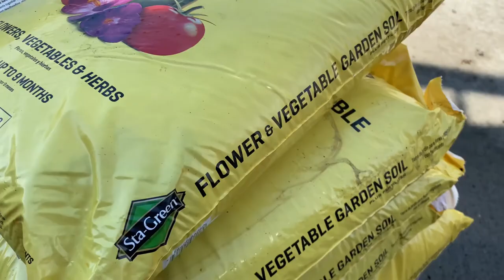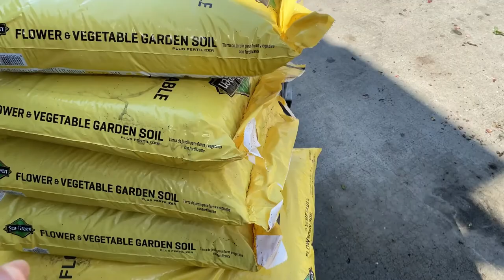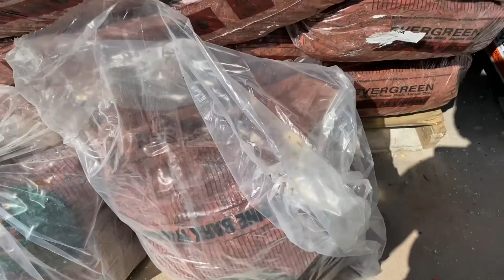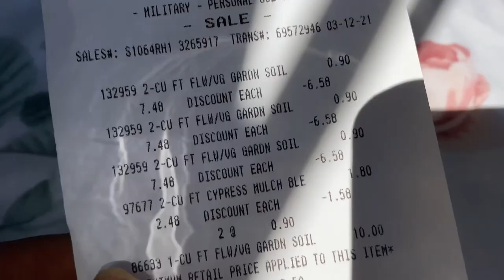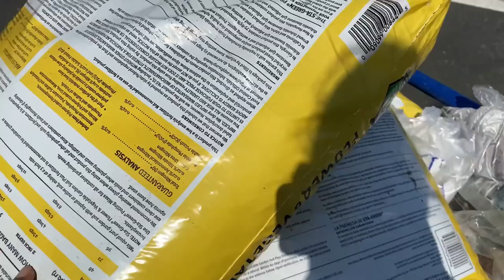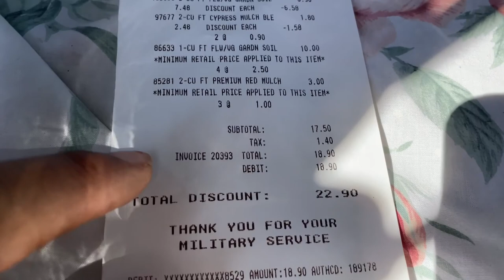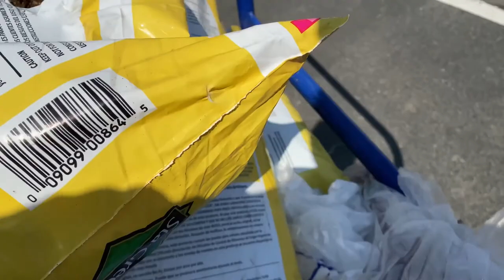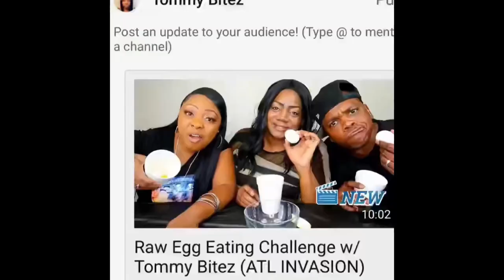$20 BUDGET GARDENING @lowes HOW TO GARDENING FOR BEGINNER@TOMMYBITESHOMESTEAD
$20 budget haul at Lowe’s, how to gardening for beginners @TOMMYBITESTV